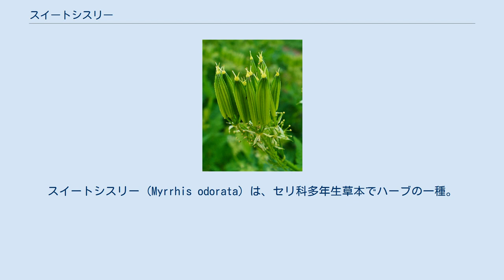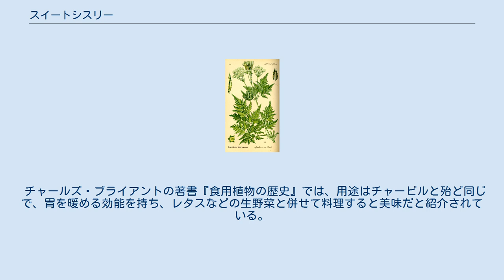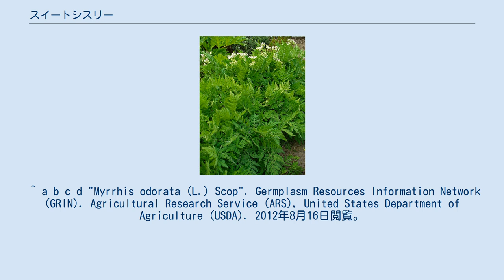スイートシスリー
スイートシスリー (Myrrhis odorata) は、セリ科多年生草本でハーブの一種。
スイートチャービル、グレートチャービル、ガーデンミルラなどの別名がある。
この1種でMyrrhis属を作る。
 葉は灰緑色でシダ状に細かく分かれ、柔らかい。
草の丈は60から90cm。
夏に白い花を咲かせる。
花序は散形。
種子の長さは35mmほど。
1年経過すると種子は繁殖能力を失う。
アニスの芳香を漂わせ、噛むとアニスシードのような甘い味を出す。
 ヨーロッパ全域。
原産地は主にアルプス山脈、ピレネー山脈、バルカン半島西部。
森林地帯の川縁に自生。
民家の庭にも生える。
日陰と湿った土を好む。
 現代のキッチンではあまり使われることがなく、薬草栽培家や料理人以外には忘れられがちなハーブと言われる。
シダ状の葉は刻んでレタスの上にまぶしたり、装飾に使用する。
茎はカクテルのマドラーの代用品として使われる。
白い根はスライスしてスープに添えられ、白い花はケーキやサラダの装飾品となる。
 チャールズ・ブライアントの著書『食用植物の歴史』では、用途はチャービルと殆ど同じで、胃を暖める効能を持ち、レタスなどの生野菜と併せて料理すると美味だと紹介されている。
 ^ a b c "'Myrrhis odorata (L.) Scop.". Tropicos. Missouri Botanical Garden. 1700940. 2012年8月16日閲覧。
 ^ "Myrrhis odorata". National Center for Biotechnology Information (NCBI) (英語). 2012年8月16日閲覧。
 ^ a b c d "Myrrhis odorata (L.) Scop". Germplasm Resources Information Network (GRIN). Agricultural Research Service (ARS), United States Department of Agriculture (USDA). 2012年8月16日閲覧。